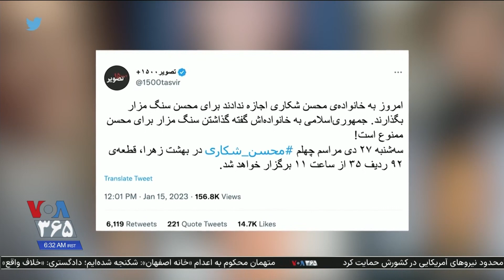پخش تصاویر تازه از برخی زندانیان توسط خانواده‌ها یا دوستان، سوژه رسانه‌های اجتماعی